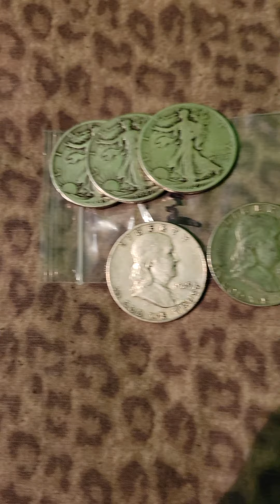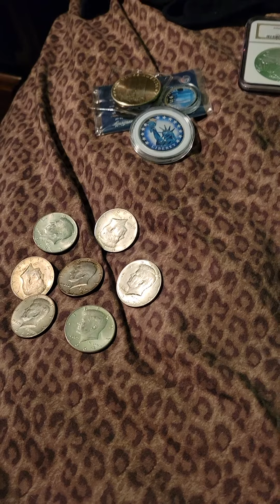we'd July 28th at 830 pm eastern